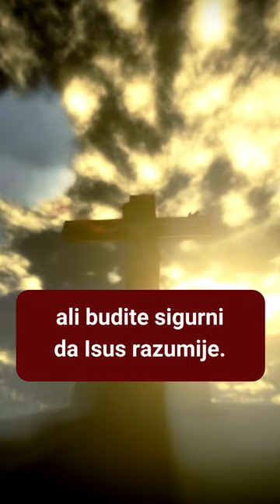Zašto Bog ne želi da brinete? Postoji predivan razlog!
Evo zašto Bog ne želi da se brinete oko stvari u životu.